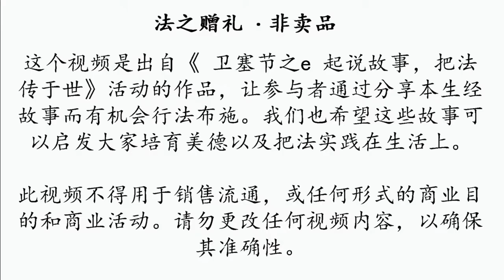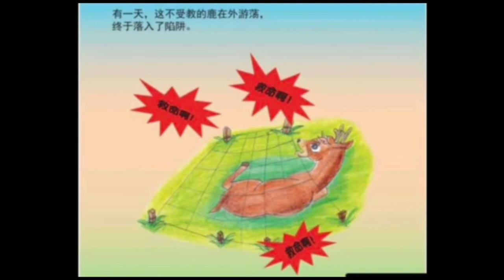J15 Kharadiya Jātaka “The Disobedient Deer” 诃罗第雅鹿本生《不受训诫的鹿》—— 3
When sufferings have not arisen, many beings indulge in sensual pleasures and are easily misled by perceptions.
If we do not take the initiative nor are we keen to learn, we will miss the opportunity to learn even when the best and most experienced teacher (the deer king) is in front of us.

众生要及时醒觉，不要等到梦醒时无路可走。
如果今生我们有机缘遇到具智慧、慈悲之导师，告诉我们过去和现在的坏习惯，我会珍惜机会、感激和改正吗？